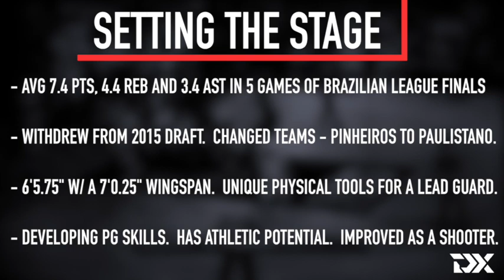George De Paula - Brazilian Finals Matchup Video